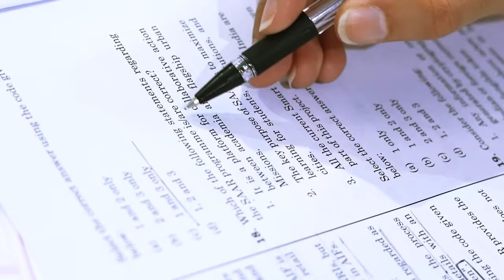UPSC Topper Interview 🔥 Rank-164 | इसे कहते है Smart 🤓 Study 📚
Ambika Mam Channel to share my strategy, notes, tips, mock test copies etc. (Optional PSIR)

मैं आपका Host Devendra आपको मिलवाऊंगा उन Amazing और Talented लोगों से जिन्होंने मेहनत करके बड़े और ऊंचे मुक़ाम हाँसिल किये हैं! इसके साथ ही उन लोगों से भी आपको मिलवाऊंगा जो एक बड़े सपनों को दिल में बसाकर मेहनत कर रहे हैं!🤗

🔥 रोज़ MCQ Quiz, करेंट अफेयर्स, PDF, Free स्टडी मटेरियल और Exam सम्बन्धी Updates के लिए अभी जॉइन करें हमारा टेलीग्राम चैनल 👇👇

Our Exam Categories;
IAS, IPS, UPSC, MPPSC, UPPCS, Civil Services, SSC, SSC CGL, SSC GD, RPSC, BPSC, State Services Exams and many others.

keeping supporting❣️
Jai Hind 🇮🇳